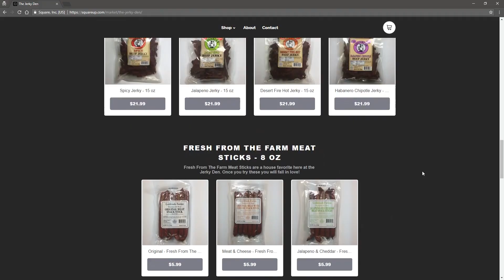Inside the Mind of Jake (not Paul) from Team Insanity Paintball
Is Jake a sociopath? We sit down with Jake to give him a chance to defend himself or incriminate himself.